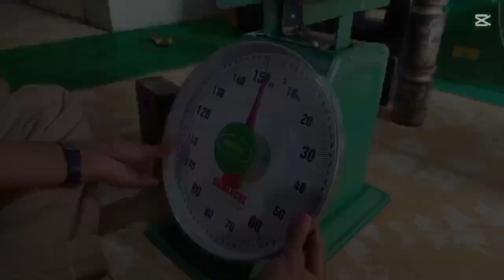pengetesan timbangan unit ready guys 🤗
🔥 TIMBANGAN SUDAH LOLOS UJI PENELITIAN OLEH DIREKTORAT STANDARISASI & PERLINDUNGAN KONSUMEN

🔥 SEMUA TIMBANGAN SUDAH DI TERA OLEH BADAN DIREKTORAT METROLOGI

🔥 TIMBANGAN BERGARANSI SERVICE SEUMUR HIDUP MENCAKUP PENGECEKAN PRODUK
TIMBANGAN BESERTA KALIBRASI TIMBANGAN

ATTENTION

✔ MENERIMA PEMBELIAN DENGAN QTY BANYAK

✔ MENERIMA RESSELER DAN AGENT

✔ UNTUK PENGIRIMAN LUAR PROPINSI BISA KONSULTASI DENGAN ADMIN YG BERTUGAS

✔ UNTUK HARGA DAN ONGKIR BISA JUGA KONSULTASI DENGAN ADMIN YG BERTUGAS